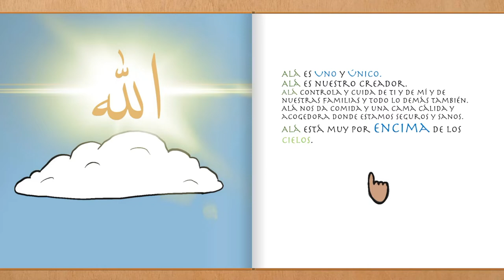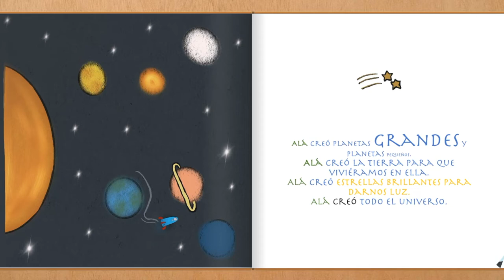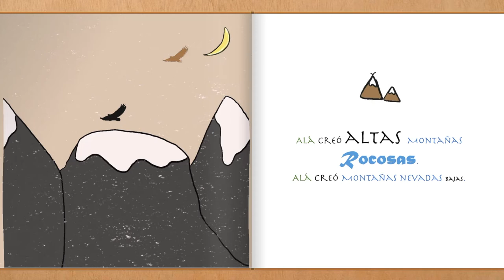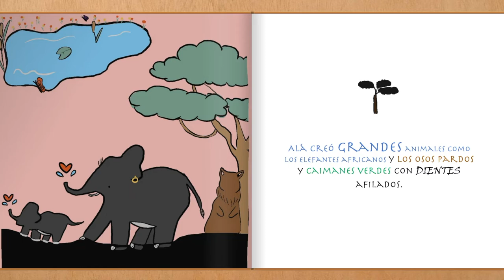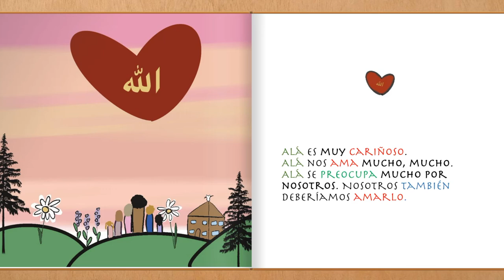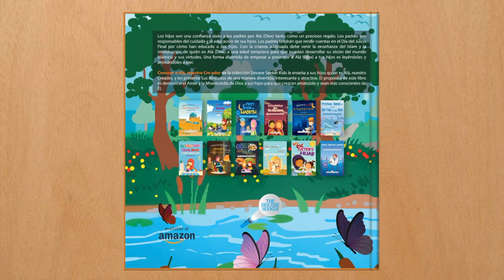Enseñar a los niños musulmanes sobre Alá (Dios) Videolibro para niños en español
♥ Los hijos son una confianza dada a los padres por Alá (Dios) tanto como un precioso regalo. Los padres son responsables del cuidado y la educación de sus hijos. Los padres tendrán que rendir cuentas en el Día del Juicio Final por cómo han educado a sus hijos. Con la crianza adecuada debe venir la enseñanza del Islam y la introducción de quién es Alá (Dios) a una edad temprana para que puedan desarrollar su visión del mundo islámico y sus virtudes. Una forma divertida de empezar a presentar a Alá (Dios) a tus hijos es leyéndoles y animándoles a leer.

★ Conocer a Alá, nuestro Creador ★ de la colección Sincere Seeker Kids le enseña a sus hijos quién es Alá, nuestro Creador, y les presenta Sus Atributos de una manera divertida, interesante y atractiva. El propósito de este libro es demostrar el Amor y la Misericordia de Dios a sus hijos para que crezcan amándolo y sean más conscientes de Él. Este libro también enseña a su hijo algunos de los 99 nombres de Alá. Este libro del Islam para niños también es un gran regalo de Eid para los niños, así como un gran libro de Ramadán para los niños. Obtenga ahora este bonito libro de cuentos islámicos para niños musulmanes que es un éxito de ventas en Amazon. ♥

♥♥ Sobre la Colección The Sincere Seeker Kids ♥♥
La herencia más importante y duradera que puede regalar a su hijo como padre es una educación islámica adecuada y el conocimiento del Islam. Como padre, deberá enseñar a sus hijos sobre Alá (Dios), el Sagrado Corán, la religión y el estilo de vida del Islam, y sobre el Profeta Mohamed, la paz sea con él. Todos los padres deben inculcar a sus hijos el interés y el amor por el Islam a una edad temprana, para que puedan crecer con una mentalidad y un estilo de vida islámicos. Cada hogar debe establecer un tiempo diario para desarrollar y hacer crecer la conexión de sus hijos con Alá para nutrir sus almas. Al igual que nuestros cuerpos físicos necesitan comida y agua para crecer y nutrirse, nuestras almas necesitan el recuerdo de Alá y la recitación del Sagrado Corán para enriquecer, nutrir y dar vida a nuestras almas.

La colección Sincere Seeker Kids está diseñada para introducir y enseñar a sus hijos lo esencial que necesitan saber sobre Alá (Dios), el Sagrado Corán, el Islam, el Profeta Mohamed, la paz sea con él, Hadith para niños, los cinco pilares del Islam, los 6 artículos de la fe en el Islam, y más de una manera fácil, divertida y educativa. El amor a Alá ya está inculcado en los corazones de nuestros hijos, y es nuestro deber como padres ayudar a desarrollar, nutrir y mantener ese amor y vínculo a una edad temprana. Una forma divertida de empezar a introducir estos conceptos a tus hijos es leyéndoles y animándoles a leer. No hay nada mejor que sentarse con tus hijos y crear un vínculo con ellos con conceptos beneficiosos e interesantes del Islam y el Corán. Cada página de cada libro presenta un tema con encantadoras y coloridas ilustraciones para ayudar a sus hijos a entender y apreciar cada componente del Islam.

La librería islámica en línea de Sincere Seeker contiene algunos de los libros islámicos más vendidos de Amazon para adultos, niños y nuevos conversos a la religión islámica. Estos libros musulmanes hacen grandes libros de regalo de Eid para los niños y los libros de Ramadán para los niños incluyen libros del Corán, libros de Hadith, historias de buenas noches del Corán para los niños, cuentos islámicos para los niños, libros de Ramadán para los niños, historias de los Profetas para los niños, libros islámicos de mesa, libros islámicos para los bebés, libros islámicos preescolares, libros islámicos para los niños pequeños, Corán para los niños, libros para los nuevos conversos, historias de los Profetas del Corán para los niños, y más. ¡Compre sus libros islámicos para niños en la Tienda Islámica Online de Sincere Seeker ahora!

Teach Muslim kids about Allah (God) Video Book for Children in Spanish